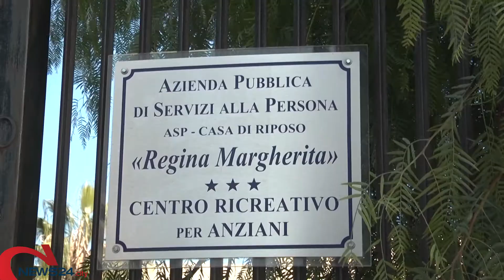BARLETTA | Protesta casa di riposo, la risposta dI Cannito: «Solleciteremo il presidente del CdA»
Annunciata la rimodulazione delle tariffe per l’assistenza domiciliare